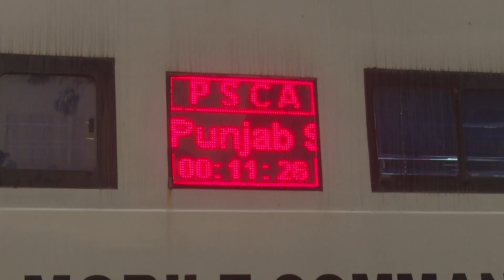Security Ko Kis Tarah Monitor Kiya Jata Hai | Muhammad Umair | Lahore Rang